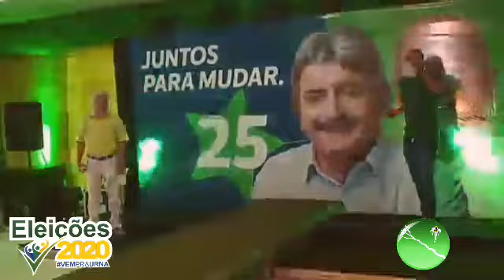discurso de Janaína Ferreira na Convenção de Gilvandro Estrela e Dr. Maneco (DEM 25) Parte 3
professora Janaina Ferreira é pré-candidata a Vereadora pelo partido Solidariedade e apoia os Pré-candidatos Gilvandro Estrela e Dr. Maneco.